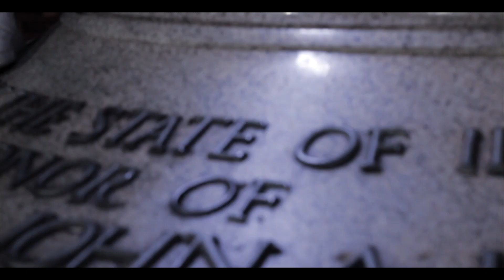Lil 40-Take Ova-Shot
Lil 40 from Nlmb150 DreamTeam just released his official video to his rack titled ''TakeOva" He went crazy as usual.He managed to speak his lifestyle on top of the beat.Follow us on ig @Boosiecappa40_ @Achoicesfilms.Like and subscribe to my youtube channel for the latest videos from chicago hottest underground artist.